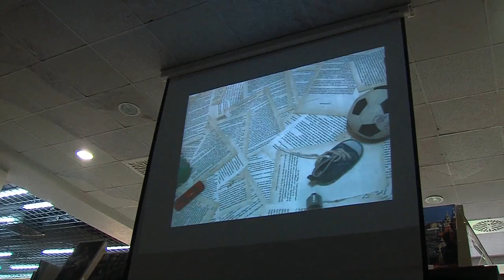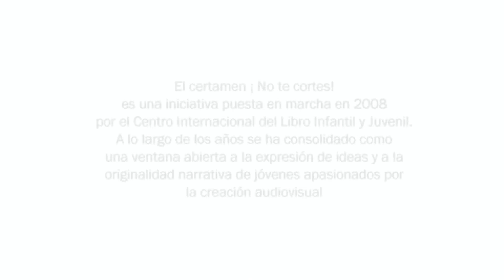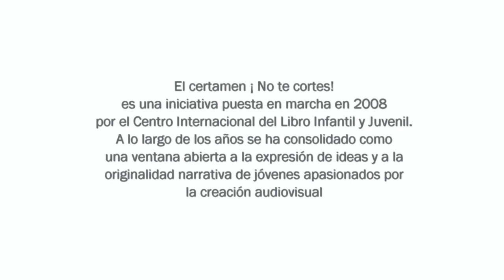Premios V edición concurso No te cortes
Fallo de premios de la V Edición del concurso de cortometrajes juvenil ¡No te cortes! del Centro Internacional del Libro Infantil y Juvenil (CILIJ) de la Fundación Germán Sánchez Ruipérez (FGSR). Salamanca 2012.